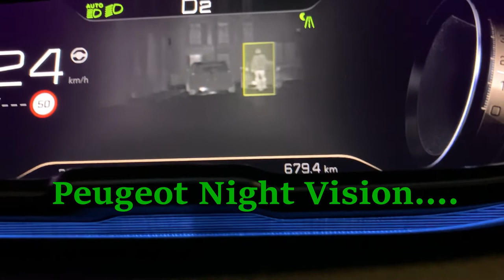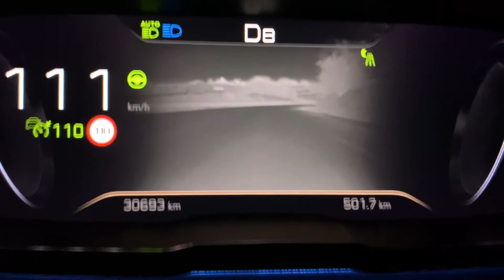C'est chaud : Peugeot Night Vision ...& ...radar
Étrange découverte  que le Night vision  détecte  la nuit  les vieux  grands radars en prise de face ...
Source chaude ...   dans un petit froid  et le Night Vision s'affole...

ça restera gadget.